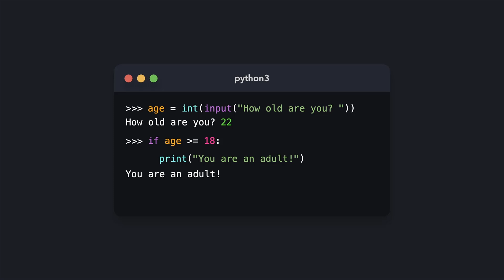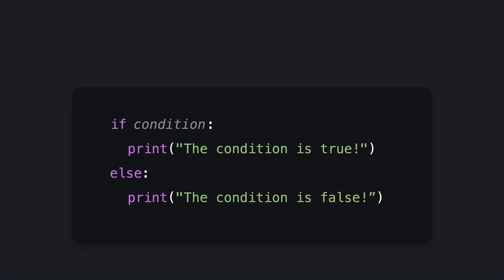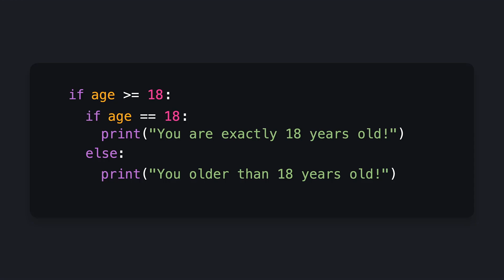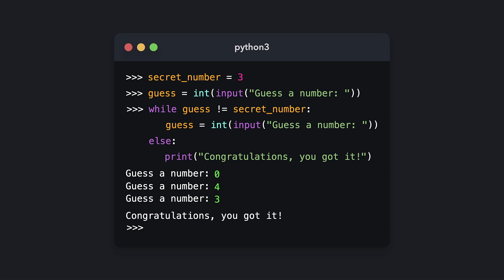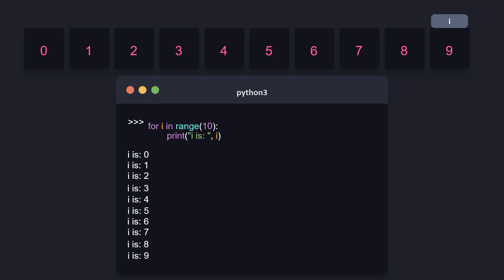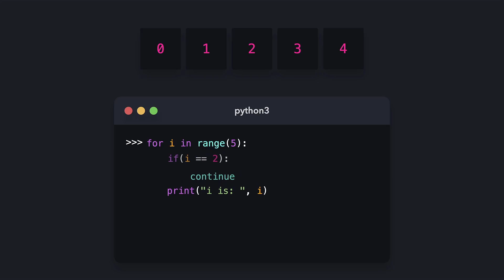Conditional Statements and Loops in Python | Python Tutorial | KodeKloud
Join us in this comprehensive Python tutorial, where we break down the intricacies of conditional statements and loops. Learn how to control the flow of your code effectively using if, else, and else if statements, along with while and for loops. Perfect for beginners or anyone looking to refresh their Python skills!

⬇️Below are the topics we are going to discuss in this GitHub Actions Introduction:
00:00 - Conditional Statement in Python
02:30 - While Loop in Python
03:30 - For Loop in Python
05:13 - Video Summary